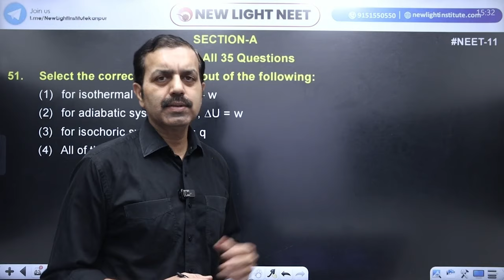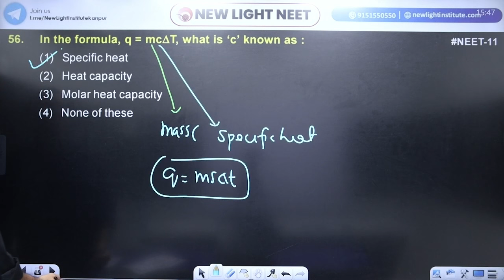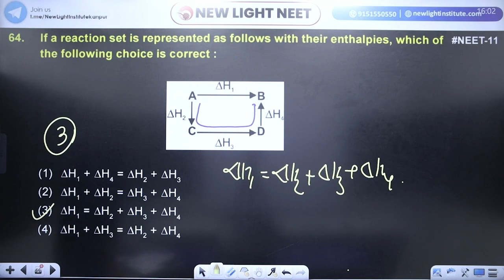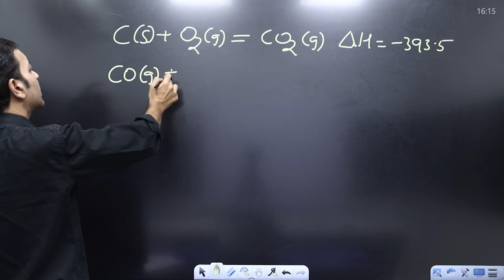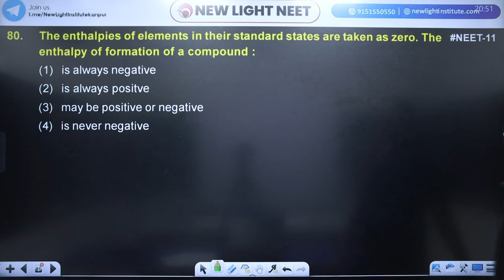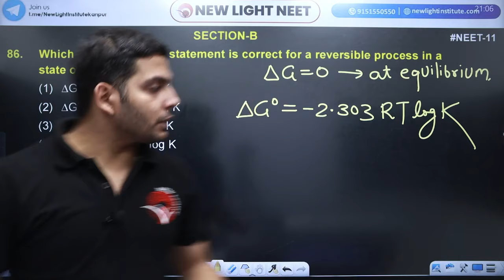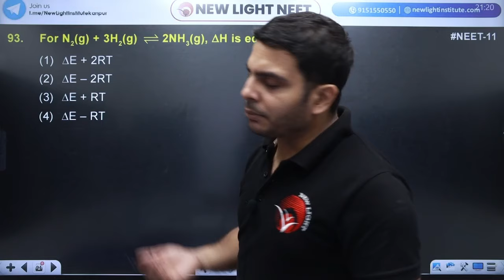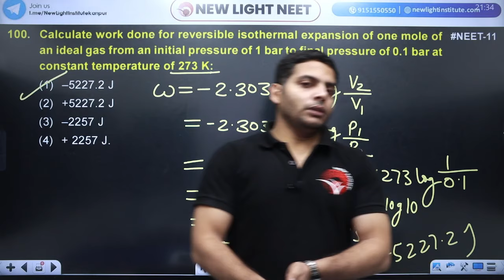LIVE NEET 2025 | CHEMISTRY PAPER DISCUSSION | ALL INDIA NEET TOPIC TEST (T-11) | NEW LIGHT NEET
LIVE NEET 2024 | CHEMISTRY PAPER DISCUSSION | ALL INDIA NEET TOPIC TEST (T-11) | Chemical Thermodynamics | Sanjeev Sir and Swapnil Sir

New Light NEET brings you yet another NEET Chemistry session to prepare you for NEET. In this session, Sanjeev Sir and Swapnil Sir be discussing NEET important topics and Parameters of Chemistry”, he will cover the basic concepts of the all chapters and some special tricks to remember the concepts and solve questions. Watch this video to learn all about "Complete Chemistry Revision for NEET 2025”. New Light NEET is a free YouTube channel to help NEET aspirants in their preparation for NEET. The channel will guide you in making a strategy to decode the NEET question paper, revise every detail of all the subjects, and make a study plan to help you prepare confidently. Our New Light mentors are committed to giving the best guidance for NEET 2025 preparations by analyzing the crucial needs of the students who want to crack the entrance exam and get through NEET.

So, are you ready to crack the NEET 2025 Exam?
👉 To join online download the New Light App

All Chemistry Faculty are great mentors and Chemistry lovers. In this NEET Chemistry Live Online Class, All Teachers will touch upon the introduction, important questions, analysis, and strategy for "Complete Chemistry Revision for NEET 2025”. He is a passionate teacher and has helped many students crack NEET. During the LIVE online classes, he keeps sharing his personal experiences with students preparing for NEET 2025 to relate with them. This also helps the students get acquainted with the NEET exam and make a study plan and strategy that will help them crack NEET 2025.